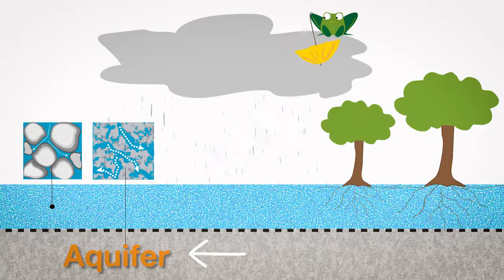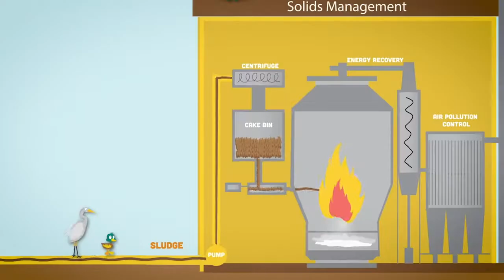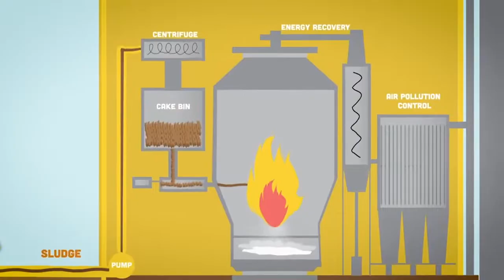The Met Council Presents: Wastewater Treatment for Kids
The water that people use in their homes and businesses comes from nature. An important part of the water cycle is cleaning and returning it to nature so it can be used again.

Animals and plants that live in our rivers and lakes need clean water to live in, to drink, and to grow the foods they eat. Cleaning wastewater (sewage) protects the environment and protects public health.

Learn about the water cycle and take a look behind the scenes of how Metropolitan Council's Environmental Services cleans and returns water to nature.

0:00  Open
0:40  We Love Water
1:32  Where does rain come from?
2:00  How does water get to homes and buildings?
2:33  What if you don’t live near a river?
3:22  Look underground!
4:15  Visit the Wastewater Treatment plant!
4:31  Preliminary treatment
4:51  Primary Treatment
5:38  Making cake!
6:12  Secondary treatment
6:35  Bacteria!
7:43  Final settling
7:57. Chlorine contact channel
8:29  Last step to cleaning the water
8:48   Metropolitan Council Environmental Services
9:10  How you can help protect our water!
9:53  Send comments or questions or even request a treatment plant tour!